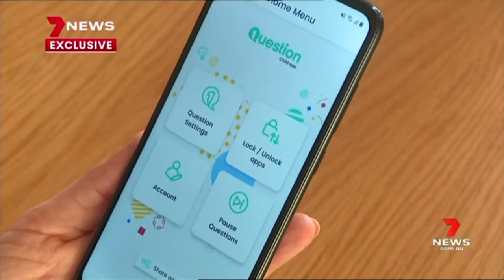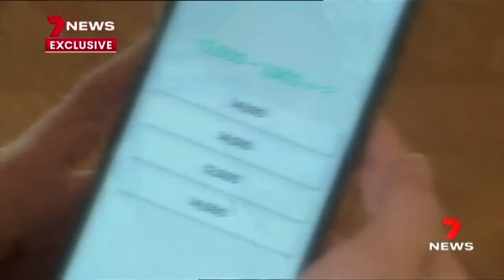1Question on 7NEWS | New app locks phones with maths questions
1Question features on 7NEWS the highest-rating television service in Australia.

Devices are here to stay - 1Question leverages the high engagement children have with them to create lots of micro learning moments - Every. Single. Day.